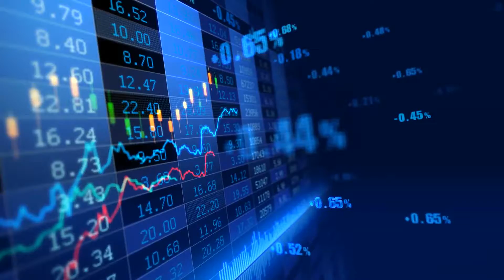05 Fintech / ERP Software